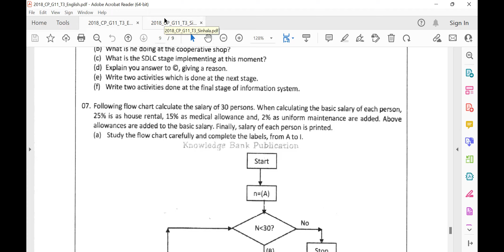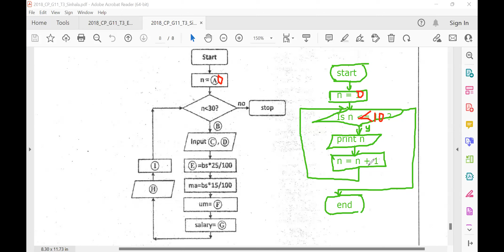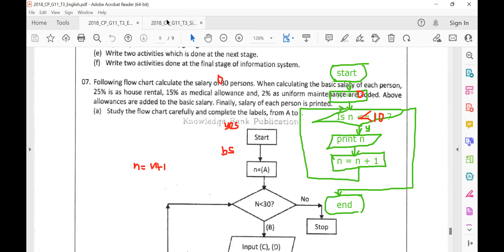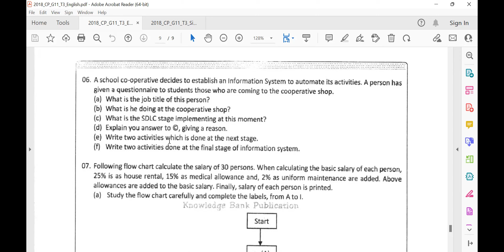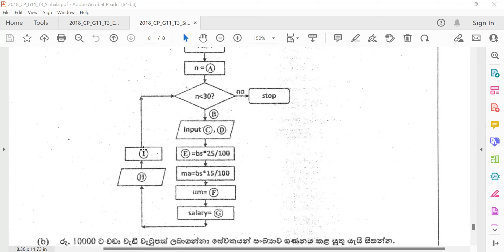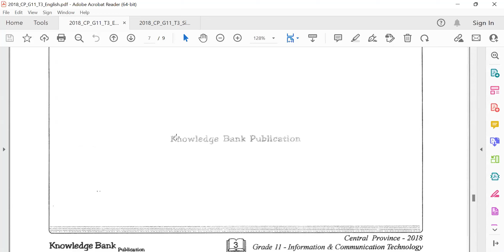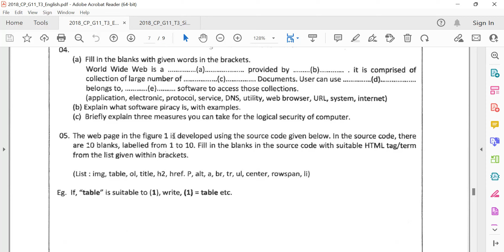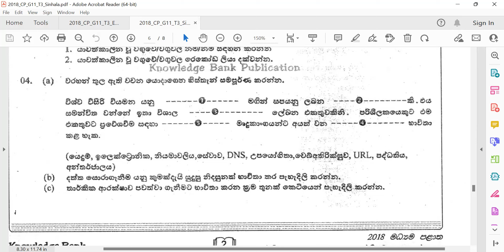ICT OL 2022 sinhala/english 2018 Central paper discussion: 2022-11-27